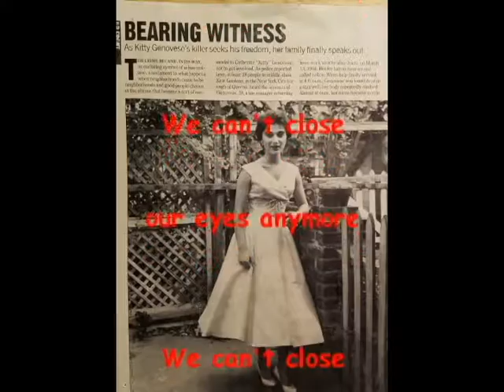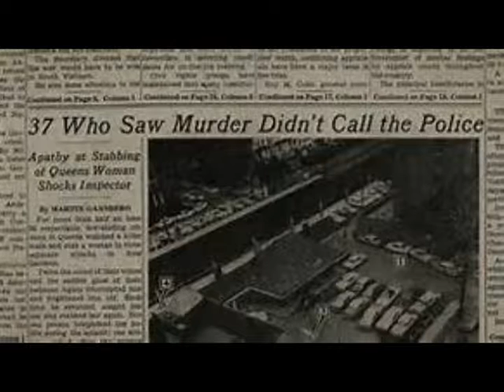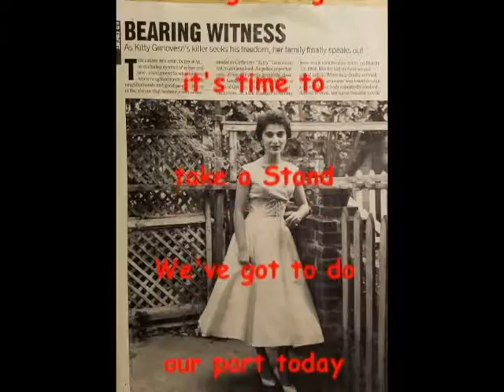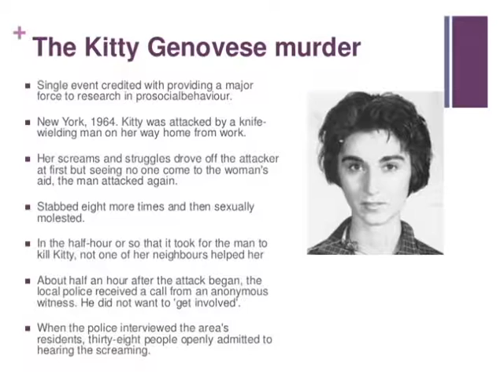Kitty Genovese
I wrote this song back in the 90's and I didn't have a title for it when I played it for my wife Cari.  She had just finished reading an article on Kitty Genovese and so the song had a title.